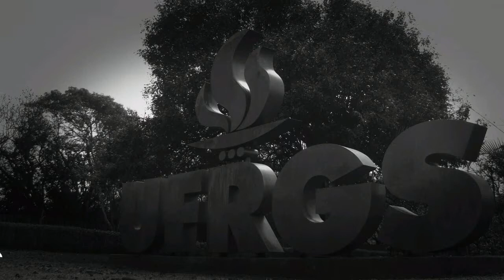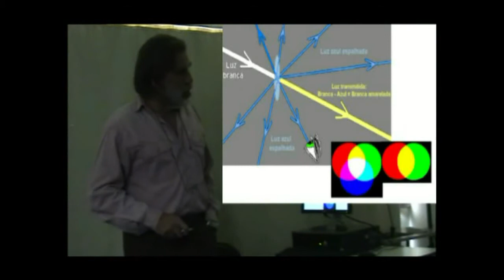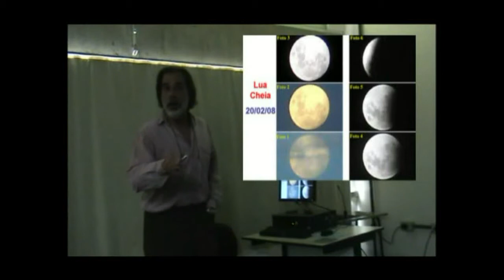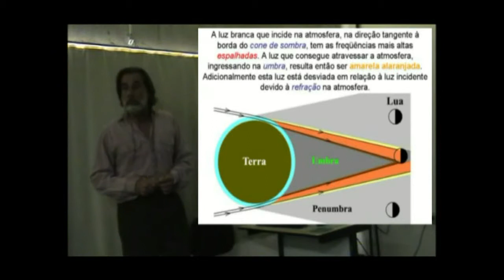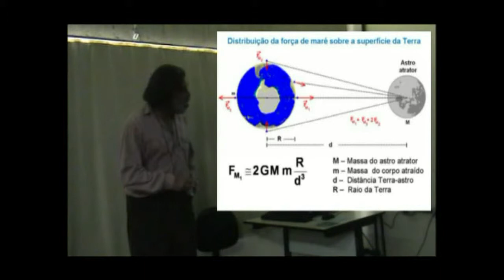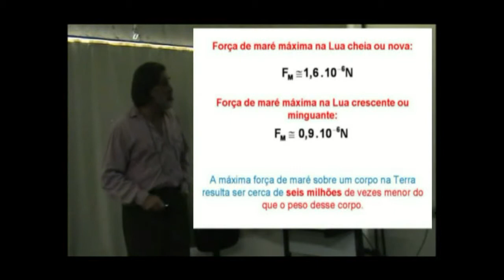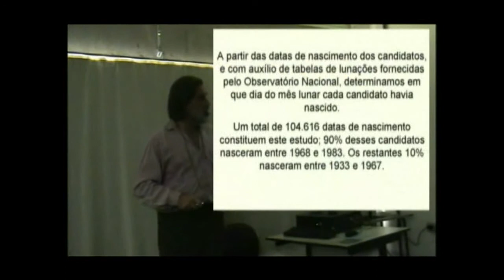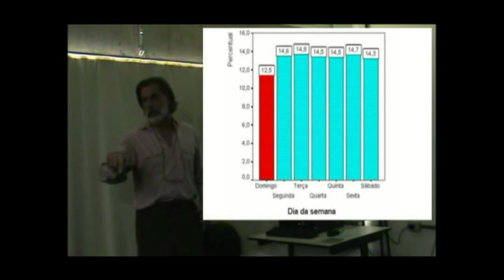Lua: Suas cores, fases, marés e bebês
É VERDADE QUE NASCEM MAIS BEBÊS EM ALGUNS DIAS DO MÊS LUNAR DO EM OUTROS? - A suposta influência da Lua no nascimento de humanos é discutida e são apresentados os resultados de um estudo envolvendo mais de 100.000 nascimentos.